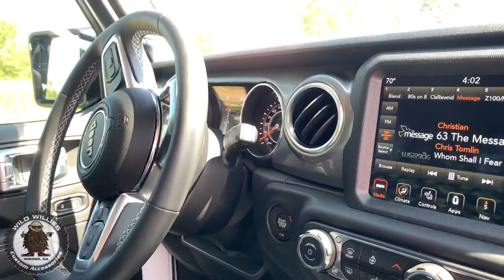Jeep Gladiator Overland Leveled on 35s 2020